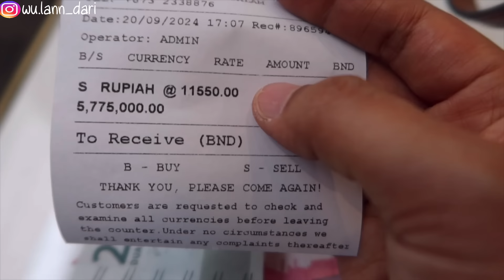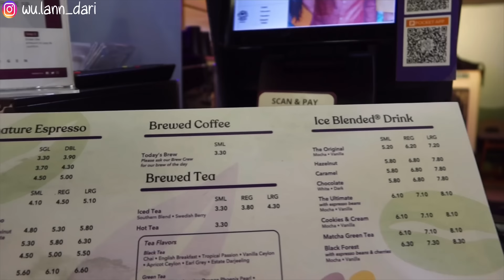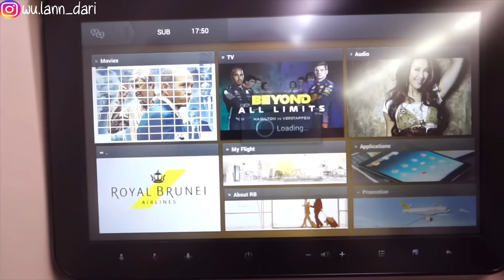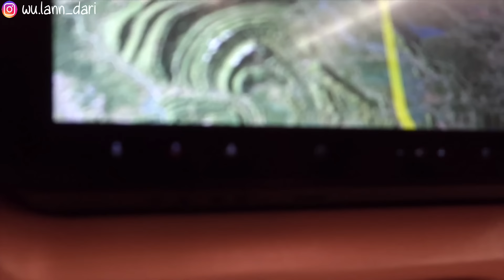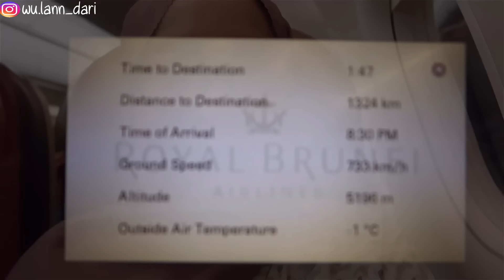AKHIRNYA MUDIK SURABAYA NAIK ROYAL BRUNEI - FULL KARENA FLIGHT HONGKONG CANCEL CUACA BURUK